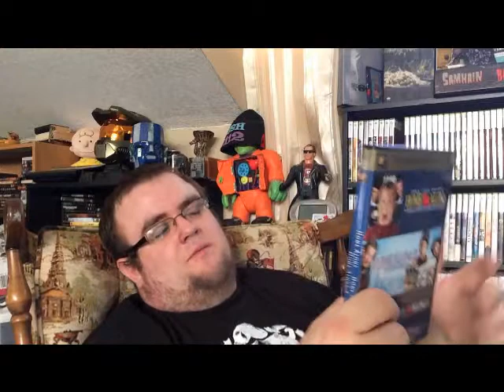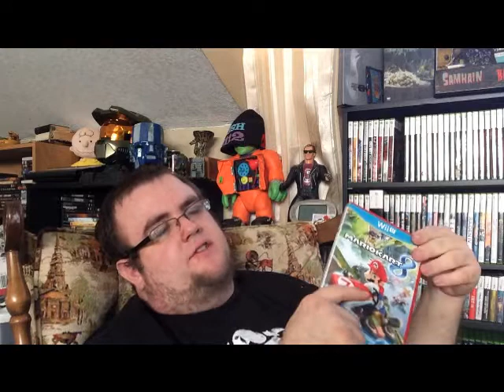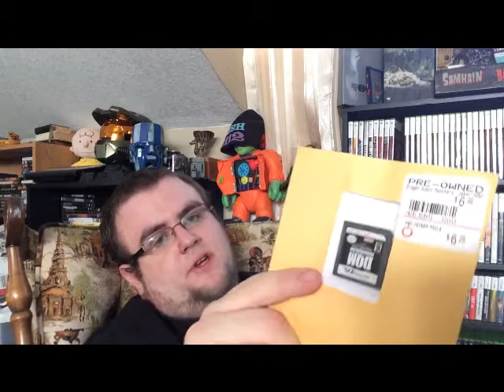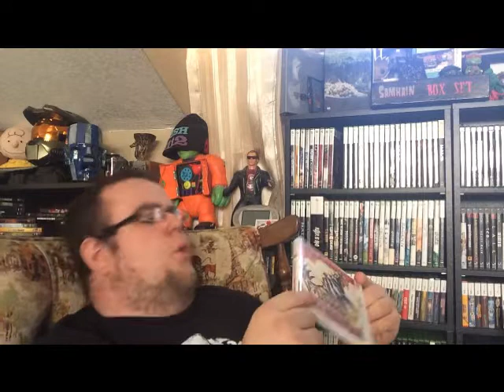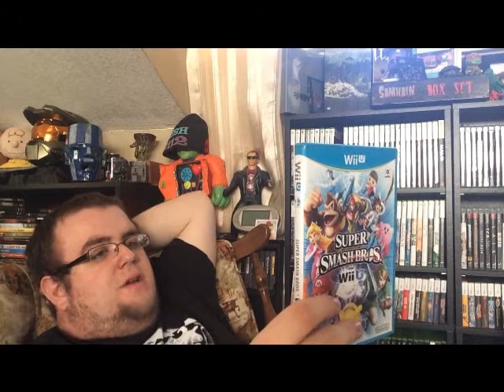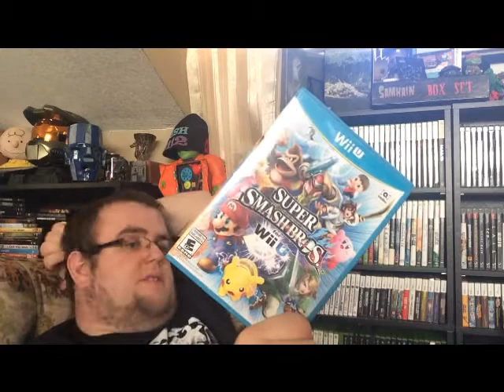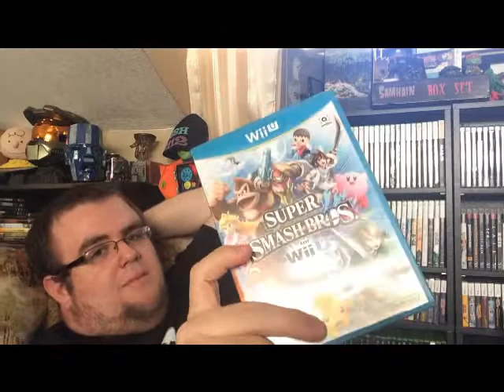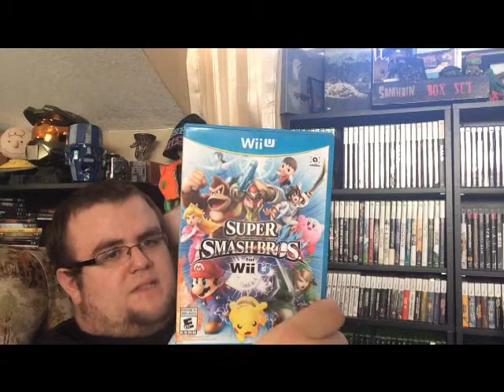Pickups: (the rest of) November 2014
The rest of the stuff I grabbed in November.